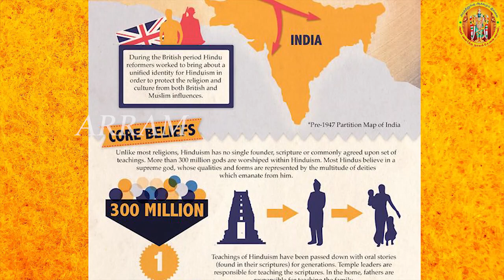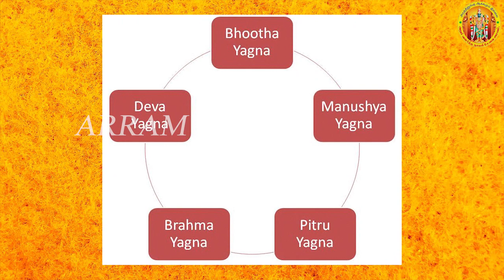Akshaya Tritiya 2022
Renunciation alone have some attained immortality.